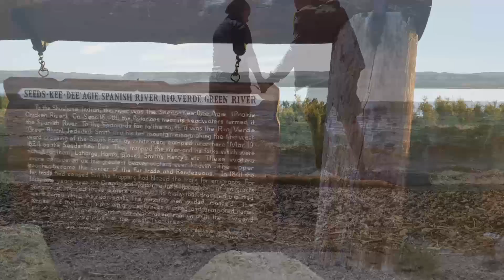USA 2019 - 1. díl Wyoming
Grand Teton, Yellowstone 2019

Jeden z legračních zákonů USA:
Wyoming: "Focení zajíců v červnu je zakázáno"